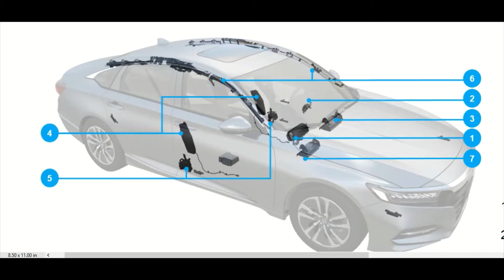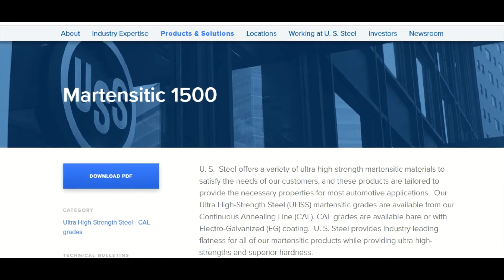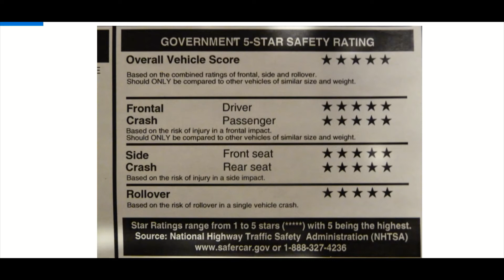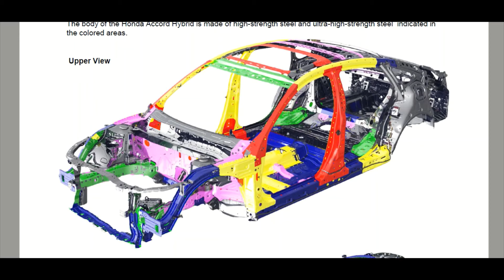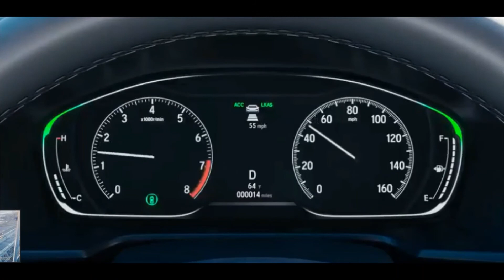2019 Honda Accord - 5 Star Safety Rating & Honda Sensing Explained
Why does the Honda Accord Hybrid 2019 deserve the 5 start NHTSA rating? Look at the bone structure of the car to understand why this car is worth every penny. We will talk about the 1500 MPa (or 217,000 Pound force per sq in) Steel strength framing created to save lives. After this video you will question what steel strength is used in your car.

 A Honda Sensing suite of safety and driver-assistive technologies is standard on every 2019 Accord Hybrid.

Honda Sensing Safety Features:
Collision Mitigation Braking System™ (CMBS™)
Forward Collision Warning (FCW)
Road Departure Mitigation System (RDM)
Lane Departure Warning (LDW)
Driver-assistive features:
Adaptive Cruise Control (ACC) with Low-Speed Follow
Lane Keeping Assist System (LKAS)

Hybrid Safety Features:
In an effort to provide enhanced protection for its vehicle occupants, Honda has embraced a comprehensive approach to vehicle safety, which seeks to provide top-level occupant protection inside all of our cars and trucks—regardless of size or price. The Accord Hybrid’s engineers have designed the vehicle to perform at a high level of safety.

Every Accord Hybrid model comes with the following standard features that help provide safety:
Advanced Compatibility Engineering™ (ACE™) body structure
Advanced front airbags (i-SRS)
SmartVent® front side airbags
Side curtain airbags with rollover sensor
Driver's and front-passenger's knee airbags
Anti-lock braking system (ABS), Electronic Brake Distribution (EBD) and Brake Assist
Vehicle Stability Assist™ (VSA®) with traction control
Three-point seat belts at all seating positions
Front three-point seat belts with automatic tensioning system
Lower Anchors and Tethers for CHildren (LATCH) system in the outboard rear seating positions
Driver’s and front passenger’s seat-belt reminder
LED Daytime Running Lights (DRL)
Multi-angle rearview camera